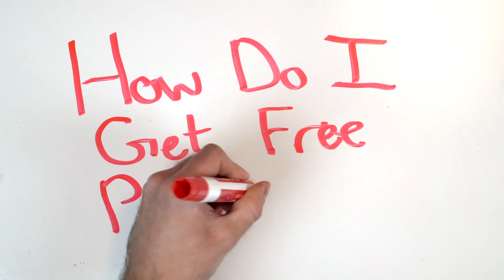How to Get Free Products to Review on YouTube!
It would help me a ton as a young YouTuber.

I've been getting so many questions from friends about how to get free products to review on YouTube, or just "how to get free products" in general.  Here are my thoughts about how that's done!

Questions:
1:41 - How Do I get Free Products?
5:18 - Should YouTubers Be Getting Free Products?
7:08 - Can I Have Some of Your Free Products?

Outline for "How Do I Get Free Products?":
 - Produce Content Companies Find Valuable
 - Great Content + Audience = Free Products
 - Find Your Niche
 - Get Educated
 - Get Up and Get Going!
 - Post Videos For the Company You Want to Reach
 - Be Bold. Reach Out.

Song:
Kaizen - Bloom

Lenses - Sony 35mm f/1.8

Microphone - Bluebird